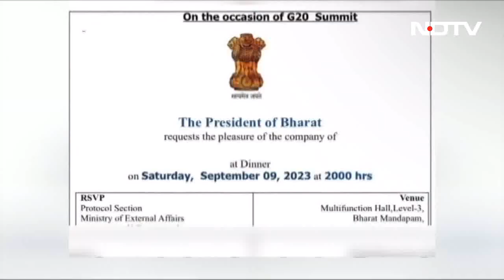क्या देश का नाम भारत रखने की चल रही तैयारी? | Hot Topic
क्या देश का नाम भारत रखने की चल रही तैयारी? इसको लेकर विवाद जारी है. आज राजस्थान (Rajasthan) के भीलवाड़ा के गुलाबपुरा में आयोजित जनसभा को संबोधित करते हुए कांग्रेस (Congress) अध्यक्ष मल्लिकार्जुन खरगे (Mallikarjun Kharge) ने हमने समान विचार वाले लोगों को एक साथ लाकर एक संगठन बनाया, जिसका नाम INDIA रखा गया. वह (केंद्र सरकार) INDIA को देखकर घबरा रहे हैं और वे अब इंडिया का नाम भारत रखने जा रहे हैं. खरगे ने आगे कहा कि संविधान में 'इंडिया मिन्स भारत' है. हम पहले ही 'भारत जोड़ो' बोल रहे हैं लेकिन आप रोज़ कुछ नया ला रहे हैं.